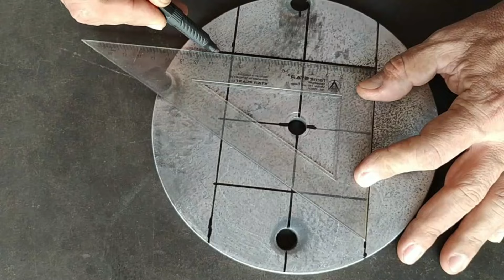Una fresadora desde cero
Continuamos dando vida a la chatarra, esta vez hice un complemento al taladro de mesa que puede funcionar como fresadora.